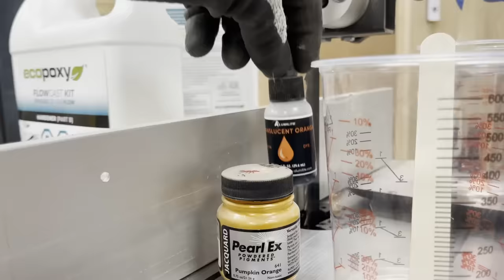70 Litre Resin Pour | Making a Lava Table for Triton - from ordinary to Extraordinary!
In this video, @Tritonwoodwork  and Crimson Guitars collaborated to build this wonderful table which is now residing at Triton as a conference table.

            Chapters:
0:00    Introduction
0:16    Choosing the wood -  and making sure it is stable on Triton Multi-stands
0:39    Preparing the wood then cutting the plank in half ready for routing
1:58    Sanding
2:43    Preparing and pouring the resin - thanks to House of Resin
5:12    Once the resin is completely dry more sanding begins
5:48    Constructing the frame and more sanding
7:00    Fitting the frame, and routing Triton's logo
7:35    Filling all the small knotholes and the logo with resin
8:20    Final sanding and finishing
10:15  Delivery to Triton HQ
10:42  Conclusion

Ben's camera setup includes: the Blackmagic ATEM Mini Pro, Prime Cameras (Front facing and over the bench) Canon EOS 250D, suspended from the ceiling (bench side) Canon EOS 90D, and on the movable tripod a Canon M6 Mark II

We'd like to thank our partner for helping to make this video possible.